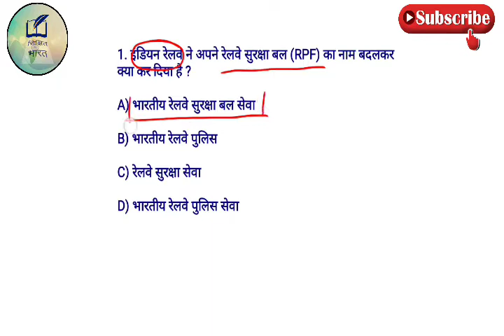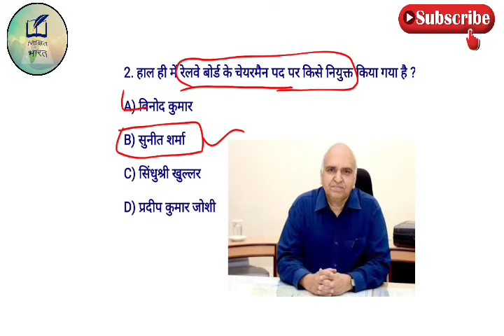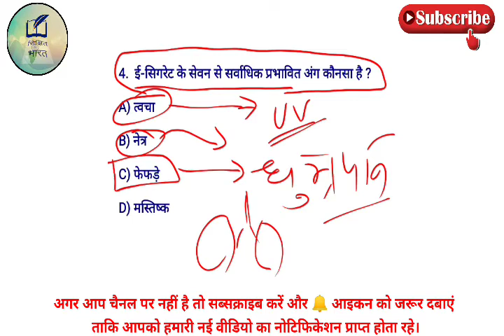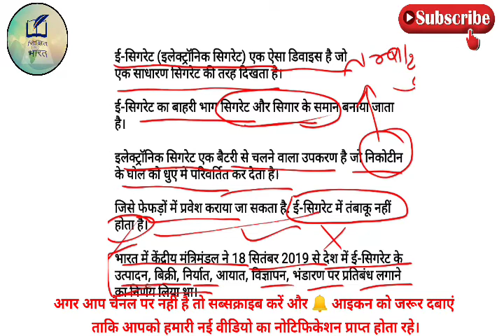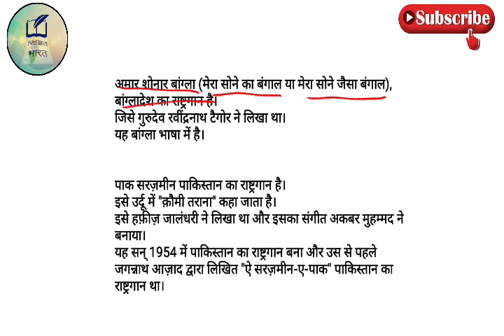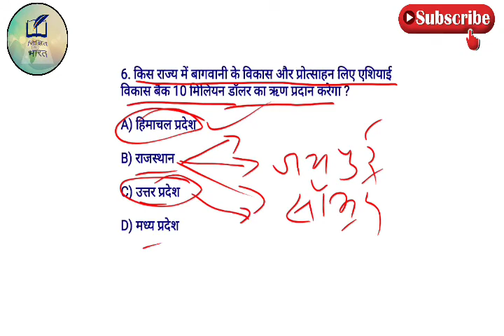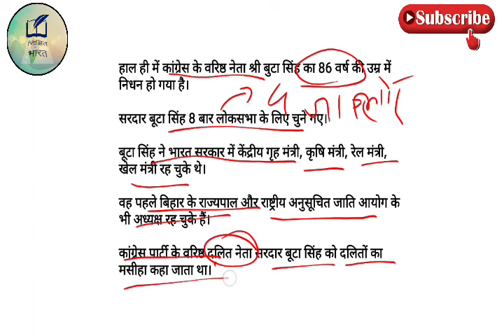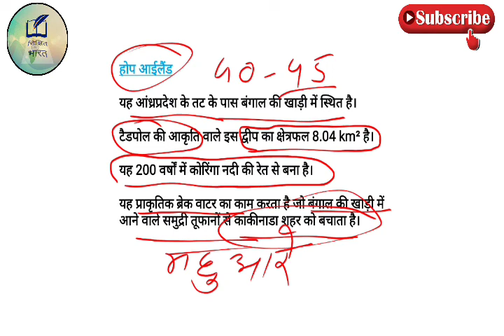3 January Current Affairs ।। Daily Current Affairs ।। for RRB NTPC SSC PATWAR REET RAS PCS Exam ।।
top 10 questions of current affairs
NTPC SSC exam current affairs
railway Exam current affairs
Patwar exam current affairs
प्रिय अभ्यर्थियों,
प्रत्येक प्रतियोगी परीक्षा में करंट अफेयर्स (समसामयिक विषय) की महत्वपूर्ण भूमिका है और यह दिनों - दिन बढ़ती जा रही है। इसी को ध्यान में रखते हुए हमें करंट अफेयर्स को इतना मजबूत बनाना है कि कोई भी प्रश्न परीक्षा के समय हमारा गलत ना हो।

आजकल भूगोल, इतिहास, विज्ञान जैसे विषयों के प्रश्न भी करंट अफेयर से सम्बन्धित करके पूछे जा रहे हैं इसी को ध्यान में रखते हुए हम नियमित रूप से करंट अफेयर की क्लास को जारी रखेंगे जिससे आप निरंतर जुड़े रहें।
🔥 आपको इस क्लास में मिलेगा...

✓ Current Affairs से सम्बन्धित अन्य विषय से जुड़ी जानकारियां
✓ प्रेरक वाक्य / Motivational Quotes

✓ शिक्षित भारत.

✓ Practical Science